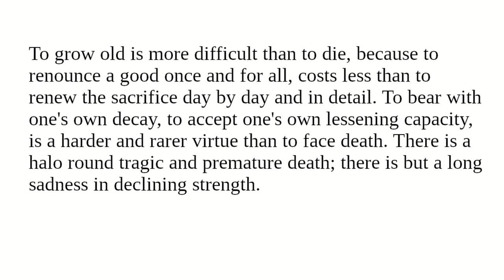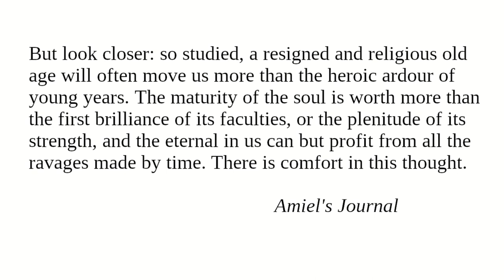Growing Old: Readings from "Character And Conduct" for December 27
Readings for December 27 from "Character And Conduct: A Book Of Helpful Thoughts by Great Writers of Past and Present Ages" selected and arranged for daily reading by Constance M. Whishaw.

"Growing Old"